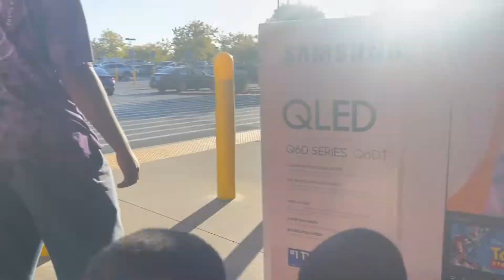SUNDAY RESET: ORGANIZING, LAUNDRY, WALMART HAUL |VLOGTOBER DAY 7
👸🏾ABOUT QUEEN:
My name is queen I am 29 a Capricorn an a stay at home mom & a college student me & Dre (my fiancé ) been together for 6years We have two  boys 4,5 And pregnant with baby #3 I like to mix up my content a lot so you will see vlogs some challenges and lots of diy projects I hope you enjoy❤️

Angelishaute